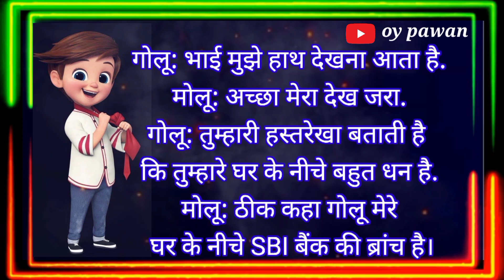गोलू: भाई मुझे हाथ 🤣 funny status 😆 comedy status 😂 Hindi status 😆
ownar..  ( pawan )
voice..  ( Pawan)
edit..  ( pawan )
channel neam.. ( oy pawan )
please not copyright my channel please😭

this video only entetenmen porpos 😂😂